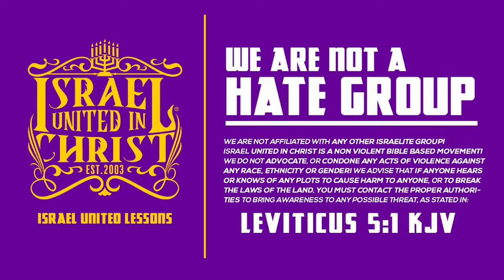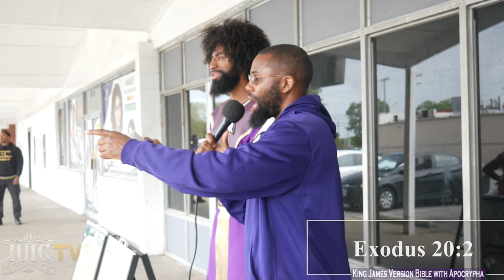IUIC | To Be A Wife You Need A Husband!